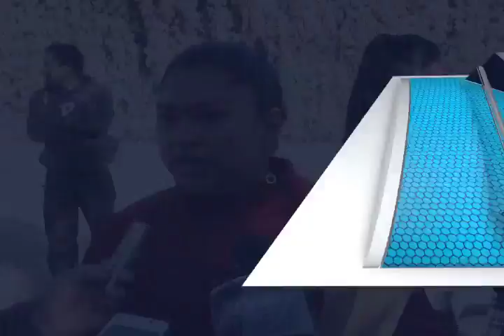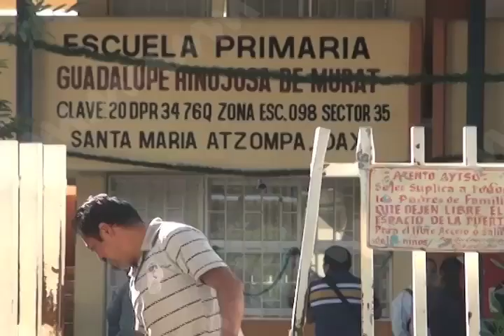PLEITO ESCUELA MVM TELEVISIÓN